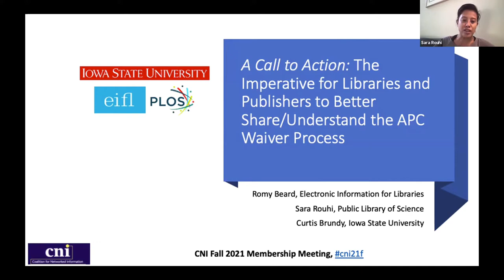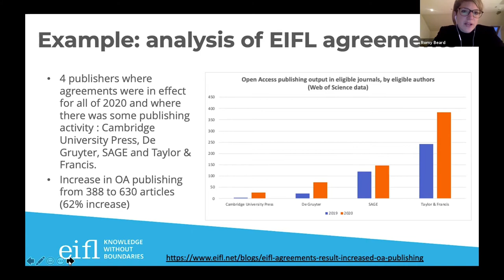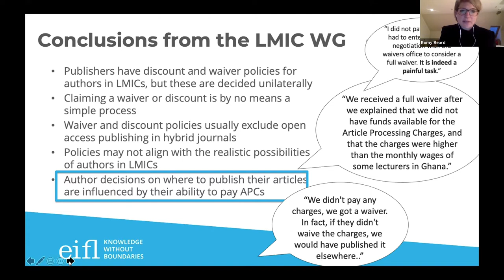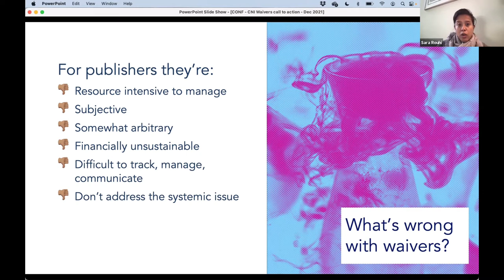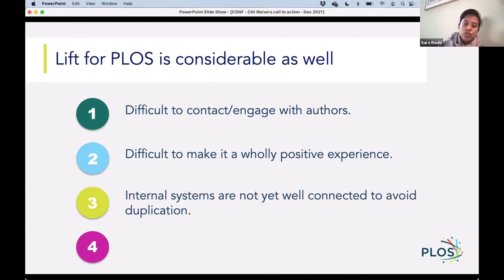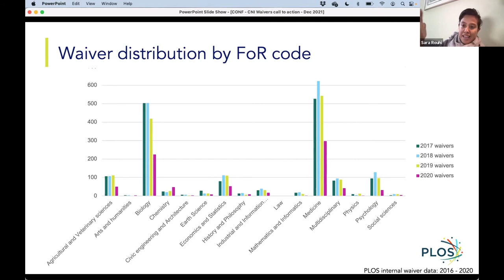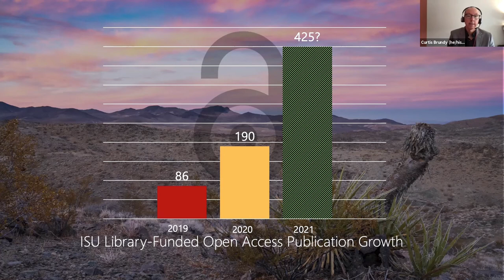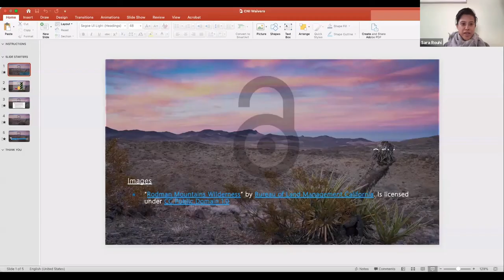A Call to Action: The Imperative for Libs. & Pubs. to Better Share/Understand the APC Waiver Process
A Call to Action: The Imperative for Libraries and Publishers to Better Share/Understand the APC Waiver Process

Sara Rouhi, Public Library of Science
Romy Beard, Electronic Information for Libraries
Curtis Brundy, Iowa State University

Closer examination of waiver policies and the assumptions undergirding them raises serious questions about what further work needs to be done to “decolonize” scholarly publishing as the transition to open access (OA) continues. What are the implications for this work if Gold OA article processing charges (APCs) remains the primary business model? How do we ensure that we are “designing for dignity” (in the words of Kamran Naim, Head of Open Science at CERN) and not just further reinscribing current inequities?

This presentation will provide an overview of the waiver process from a native OA publisher as a springboard into discussion of the role of waivers in the business model landscape dominated by transformative publishing agreements. We’ll use research from Audrey Smith, Ph.D. candidate from the University of Florida, to kick off the discussion of the inequities in APCs.